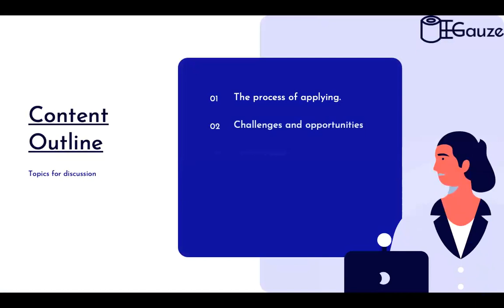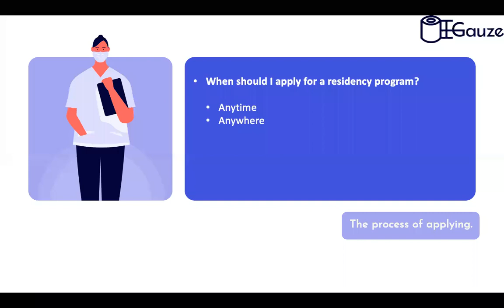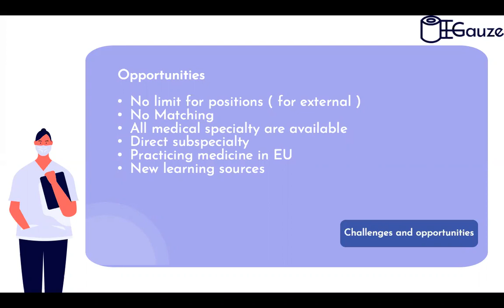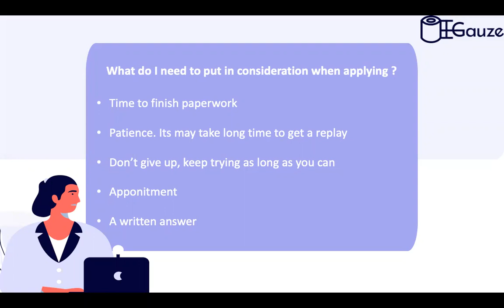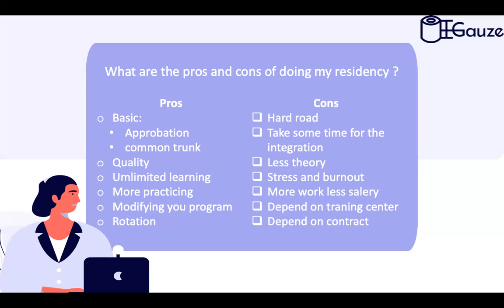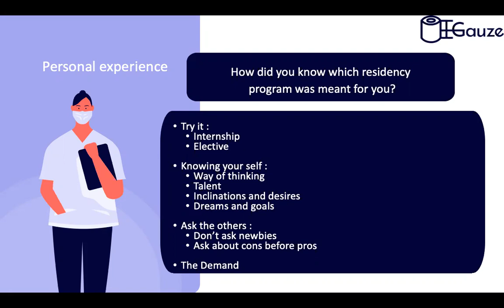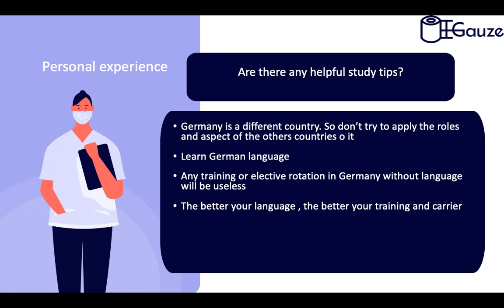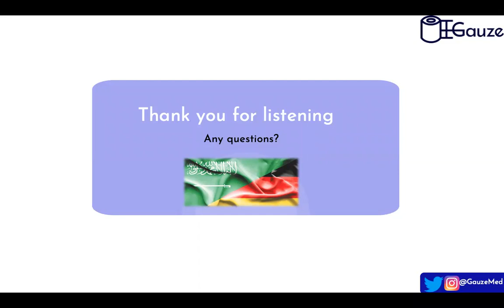Residency Talks - Germany by Dr. Thamer Rommani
Twitter & Instagram: GauzeMed

You can find the Residency guides in our website and the link to sign up for Study Buddy

Dr. Thamer twitter: @DrTmrmr